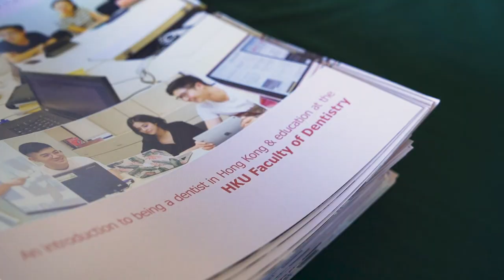HKU Academy for the Talented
[We’re searching for talents, and YOU are wanted!]

𝐓𝐚𝐥𝐞𝐧𝐭 𝐒𝐞𝐚𝐫𝐜𝐡 (𝐅𝐢𝐧𝐚𝐥 𝐂𝐚𝐥𝐥)
The HKU Academy for the Talented offers exclusive programmes to students with academic and/or sports performance talents to have experiential workshops in the University. 🤩

Please note that rolling admission has also started in March for our summer programmes.
• 𝙃𝙆𝙐 𝘽𝙪𝙨𝙞𝙣𝙚𝙨𝙨 𝘼𝙘𝙖𝙙𝙚𝙢𝙮 𝙛𝙤𝙧 𝙩𝙝𝙚 𝙏𝙖𝙡𝙚𝙣𝙩𝙚𝙙 - 𝘾𝙤𝙡𝙡𝙖𝙗𝙤𝙧𝙖𝙩𝙞𝙫𝙚 𝙄𝙣𝙣𝙤𝙫𝙖𝙩𝙞𝙤𝙣 𝘽𝙤𝙤𝙩𝙘𝙖𝙢𝙥 [Jul 4 - 8]
• 𝙃𝙆𝙐 𝙎𝙏𝙀𝙈 𝘽𝙤𝙤𝙩𝙘𝙖𝙢𝙥 2022 𝙤𝙣 𝘿𝙖𝙩𝙖 𝙎𝙘𝙞𝙚𝙣𝙘𝙚 [Jul 11 - 15]
• 𝙃𝙆𝙐 𝙈𝙚𝙙𝙞𝙘𝙖𝙡 𝙖𝙣𝙙 𝙃𝙚𝙖𝙡𝙩𝙝𝙘𝙖𝙧𝙚 𝘼𝙘𝙖𝙙𝙚𝙢𝙮 𝙛𝙤𝙧 𝙩𝙝𝙚 𝙏𝙖𝙡𝙚𝙣𝙩𝙚𝙙 (𝙎𝙚𝙨𝙨𝙞𝙤𝙣 1) [Jul 18 - 22]
• 𝘼𝙘𝙖𝙙𝙚𝙢𝙮 𝙛𝙤𝙧 𝙩𝙝𝙚 𝙏𝙖𝙡𝙚𝙣𝙩𝙚𝙙 𝙀𝙣𝙜𝙡𝙞𝙨𝙝 𝙋𝙧𝙤𝙜𝙧𝙖𝙢𝙢𝙚 (𝙎𝙪𝙢𝙢𝙚𝙧) [Jul 25 - 29]
• 𝙃𝙆𝙐 𝙀𝙭𝙥𝙡𝙤𝙧𝙞𝙣𝙜 𝙇𝙚𝙜𝙖𝙡 𝘼𝙘𝙖𝙙𝙚𝙢𝙮 𝙛𝙤𝙧 𝙩𝙝𝙚 𝙏𝙖𝙡𝙚𝙣𝙩𝙚𝙙 [Aug 8 - 12]
• 𝙃𝙆𝙐 𝙇𝙚𝙜𝙖𝙡 𝘼𝙘𝙖𝙙𝙚𝙢𝙮 𝙛𝙤𝙧 𝙩𝙝𝙚 𝙏𝙖𝙡𝙚𝙣𝙩𝙚𝙙 [Aug 9 - 12]
• 𝙃𝙆𝙐 𝙉𝙚𝙪𝙧𝙤𝙨𝙘𝙞𝙚𝙣𝙘𝙚 𝘼𝙘𝙖𝙙𝙚𝙢𝙮 𝙛𝙤𝙧 𝙩𝙝𝙚 𝙏𝙖𝙡𝙚𝙣𝙩𝙚𝙙 [Aug 16 - 19]
• 𝙃𝙆𝙐 𝙈𝙚𝙙𝙞𝙘𝙖𝙡 𝙖𝙣𝙙 𝙃𝙚𝙖𝙡𝙩𝙝𝙘𝙖𝙧𝙚 𝘼𝙘𝙖𝙙𝙚𝙢𝙮 𝙛𝙤𝙧 𝙩𝙝𝙚 𝙏𝙖𝙡𝙚𝙣𝙩𝙚𝙙 (𝙎𝙚𝙨𝙨𝙞𝙤𝙣 2) [Aug 22 - 25]
• 𝙃𝙆𝙐 𝙀𝙣𝙜𝙞𝙣𝙚𝙚𝙧𝙞𝙣𝙜 𝘼𝙘𝙖𝙙𝙚𝙢𝙮 𝙛𝙤𝙧 𝙩𝙝𝙚 𝙏𝙖𝙡𝙚𝙣𝙩𝙚𝙙 [Aug 23 - 26]

From getting a glimpse of student life at HKU to attending exclusive university programmes and events, these activities will prepare you for your future university studies🌟 by giving you the unique privileges of exchanging knowledge and brilliant ideas with talented students from all over the world. 🌍

Want to join the Academy family? Students who are currently in Form 2/Grade 8 or above can submit a Talent Search application now!

👉🏻 Submit your Talent Search application now and become a part of the HKU community by April 15, 2022